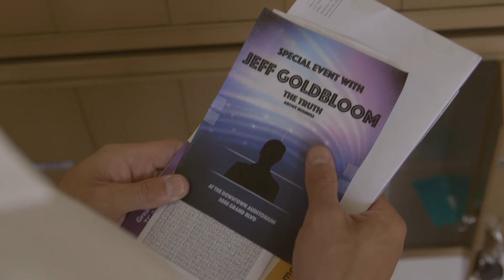Meet Tom Wellington - Birds Without Feathers Feature Film Teaser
You can also email Wendy For the Directors Cut of her feature!

Be part of Team Wendy!  And the Movie Magic !

Directed by Wendy McColm
Cinematography by Nate Cornett

With Alex Stasko as Tom Wellington

Sound mix by Bill Kates
Recorded voice by Chris Masters

This movie can happen with your help! We are in post production and need your help to get out!